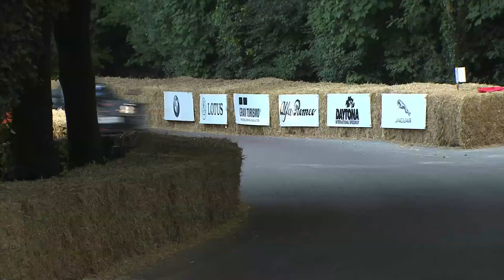Vuhl vs Caterham vs KTM | Festival of Speed 2013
The new Caterham 620R meets its rivals, the new Vuhl 05 and the KTM X-Bow, on the Goodwood Hillclimb. But which of these lightweight sports cars looks the most exciting?

The cars:
Caterham 620R – 311hp at 7,700rpm, supercharged 2.0 litre Ford Duratec engine, 0-60mph in 2.8 secs

Vuhl 05 – 285bhp, Ford turbocharged 2.0-litre EcoBoost petrol engine and 0-62mph in 3.7 seconds with a 152mph top speed.

KTM X-Bow – 237bhp, 2.0-litre TFSI engine from Audi, 0-62mph in 3.9 seconds and a top speed of 137mph